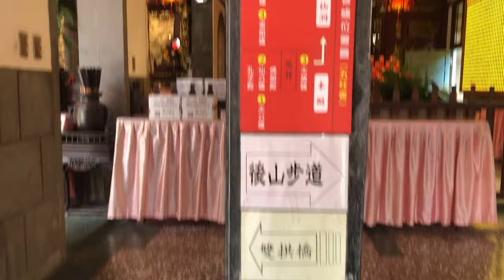Beautiful temple in Taipei Taiwan in the mountain cinematic video 7